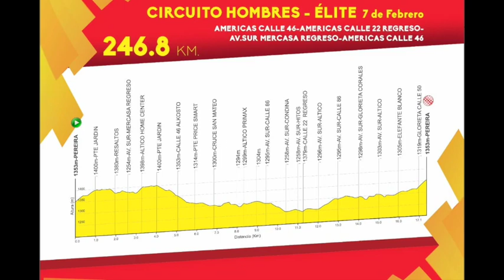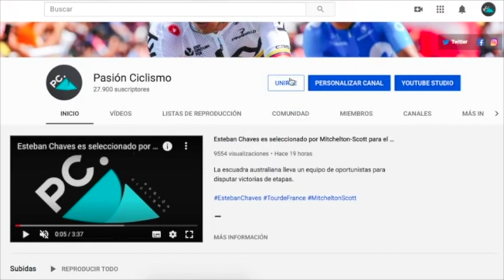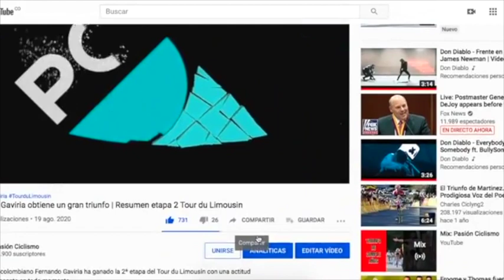¿Cómo va la recuperación de Egan Bernal?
Tras su abandono del Tour, Egan Bernal se enfocado plenamente en su recuperación física para alcanzar su mejor forma.